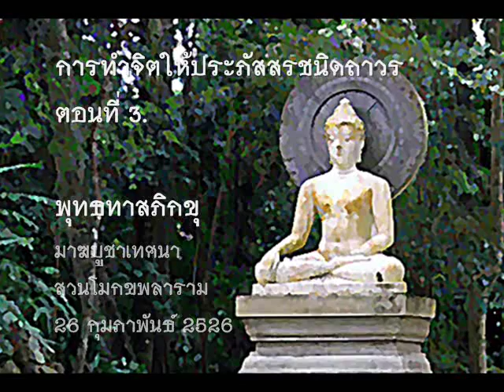จิตประภัสสรชนิดถาวร ตอนที่ ๓.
มาฆบูชาเทศนา
สวนโมกขพลาราม
26 กุมภาพันธ์ 2526